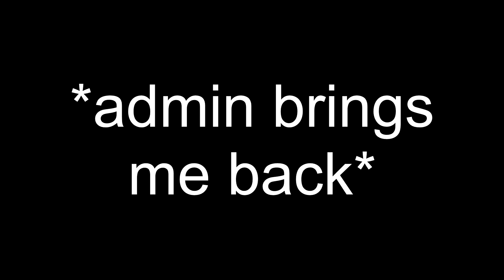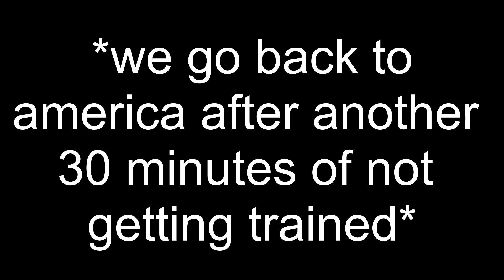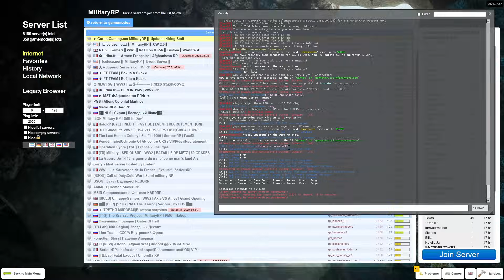The Military RP Experience (ft. Bub Games)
The Gmod Military RP experience is a lot of fun if you enjoy sitting in a concrete room and getting shot. Server is Garnet Gaming Military RP.